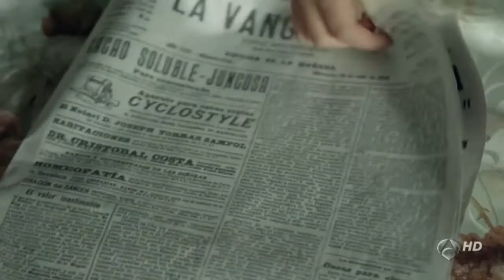Gran Hotel | Season 1 Opening Credits Version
Work completed in the first semester of 2019 for the course "Film Editing II," a component of the third phase of the Film Studies Program at Federal University of Santa Catarina (UFSC).
The exercise consisted of creating an opening credits sequence for a series or a film. I chose to create an opening for the first season of the Spanish series "Gran Hotel" (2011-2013), using scenes from that season and the same theme music as the original opening.

Trabalho realizado no primeiro semestre de 2019, para a disciplina de Montagem Cinematográfica II, componente da terceira fase do curso de Cinema da Universidade Federal de Santa Catarina (UFSC).
O exercício consistia em fazer uma versão de créditos de abertura para uma série ou um filme. Eu escolhi fazer uma abertura para a primeira temporada da série espanhola “Gran Hotel” (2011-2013), utilizando cenas presentes nessa temporada e a mesma música tema da abertura original.